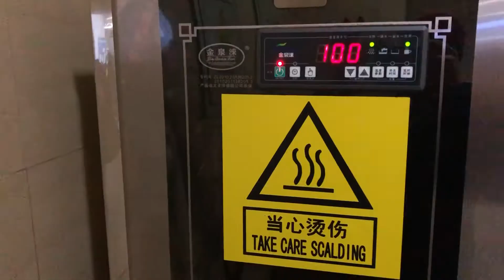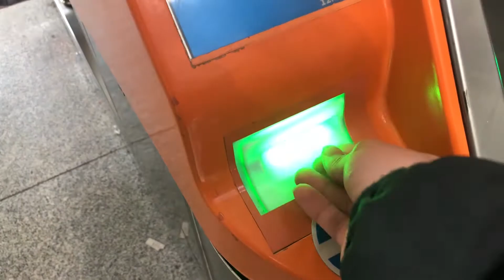ASIA EP 20: Train from Nanjing to Shanghai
BACKPACKING ASIA EPISODE 20 (1/27/2019)

We wake up to say bye to our couchsurfing host and grab some steamed baos before we hit up the train station for our next big city: Shanghai.

The train this time around is very short and with a much more posh crowd.

We get into Shanghai and Thomas switches out his 17 hour train ticket from Shanghai to Shenzen for a plane ticket instead (the 5am wakeup was NOT the move hahah) and we head over to our hostel. Thomas picked a great hostel in the center of the city with a phenomenal location so we were set for the next several days.

We just grab dinner and chill for the rest of the day.